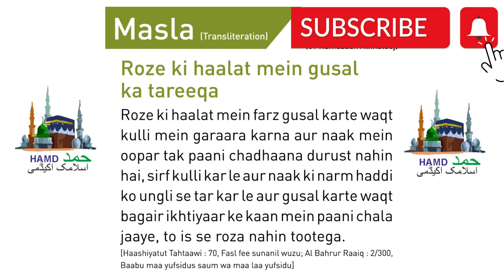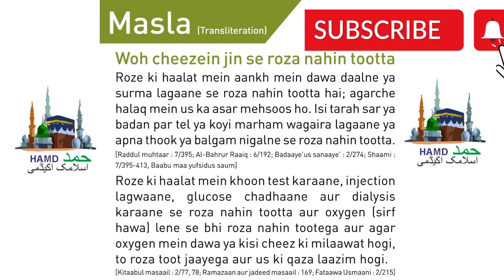wo cheezen jinse roza nahi toot ta I part - 03 I Ramzan ke masail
Your Query :

tamam tareef allah ke liye in arabic
tamam tareefen allah hi ke liye hain
Hadees Book
Kabira Gunah
Sageera Gunaah
Image of Pyare rasool ki pyari baatein in hindi
Image of Pyare Rasool ki Pyari Baatein in Urdu PDF
Image of Pyare Nabi ki pyari Baatein in english
Image of Islam ki pyari baatein in Hindi
hadees shareef
hadees mubarak
daily hadees
hadees status
beautiful hadees
hadeea
tariq masood
mufti tariq masood
mufti menk
maulana tariq jameel
tariq jameel
mufti tariq masood speeches
ramzan
ramadan
viral
roze ke masail
roza kab toot jata hai
roza kab toota hai